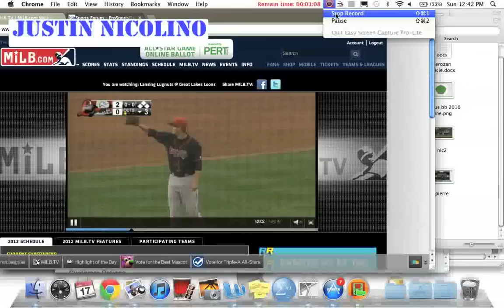Justin Nicolino vs. Great Lakes - 17/06/12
Minor League Baseball trademarks and copyrights are the property of Minor League Baseball.

This video is a brief clip of a game originally shown by MiLB.tv. The content does not belong to me, it belongs to Minor League Baseball.